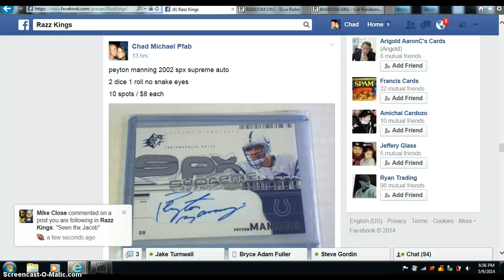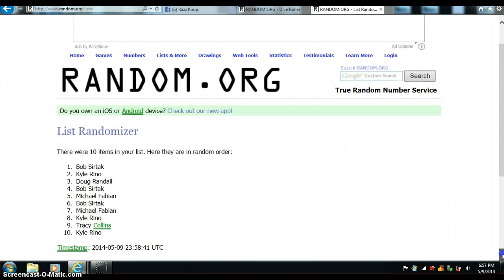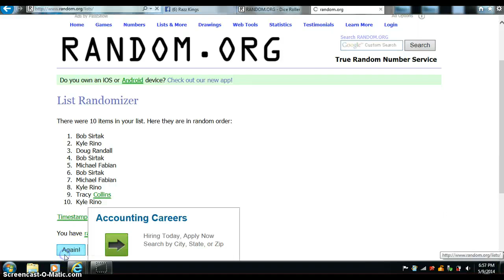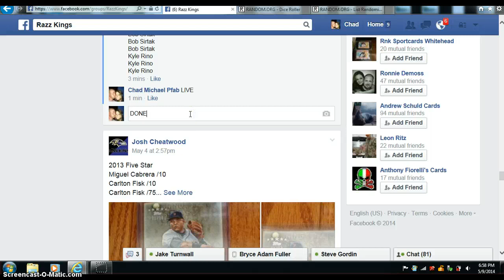PEYTON MANNING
SPX SUPREME AUTO